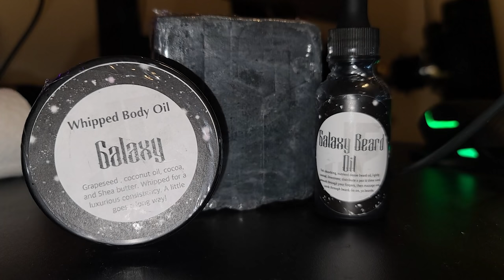Retro Snow Patrol in FivePD!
Ryan's turn to run! Snow is back baby! Starring @DKDaveGaming @CivRyan @ZachHouseknecht @Buggs